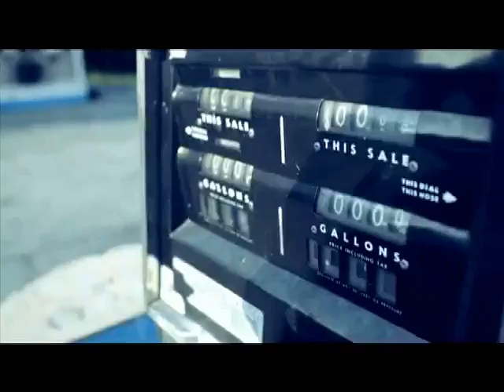Lil Wayne - Ground Zero [Official Video] (Starring Shanell)